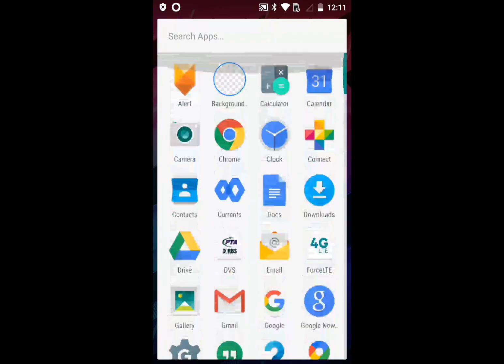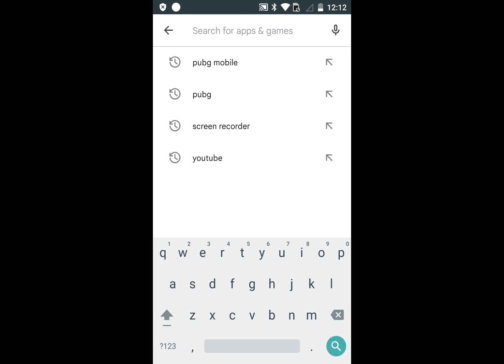Download pubg 2.4 version | how to update pubg 2.4 version | download pubg 2.4 update in ios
download pubg 2.4 update
pubg 2.4 update timing
pubg 2.4 update not showing in play store
pubg 2.4 update not showing in app store
how to update pubg
pubg 2.4 patch notes
m19 royal pass rewards
c3s10 tier rewards
update pubg 2.4 version
download pubg 2.4 in iphone
pubg 2.4 update kab ayega

 is coming, new update pubg mobile, top features 2.4 update, pubg mobile 2.4 update new map, new mode 2.4 update pubg mobile, 2.4 update release date.

 new royalpass 1 to 50 rp rewards m17 tire rewards
month 17 rewards
15tier rewards
confirm emotes
new m17 rp
 pubg Mobile new royalpass c3s10 royalpass I
and m18 royal pass
and m17
royalpass 1 to 50 rp
 free rewards in m18 m18and m18tier rewards 2.4update
 pubg Mobile 2.4update new update
pubg Mobile
Anniversary PUBGM